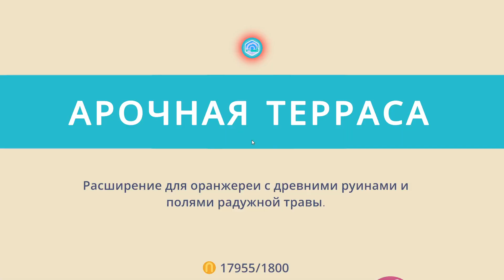Slime Rancher #2 - Исследуем остров на юге и новых слаймов.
Прямое продолжение Slime Rancher 2 - милейшей приключенческой игры-симулятора инопланетного фермера от первого лица, детище Monomi Park.